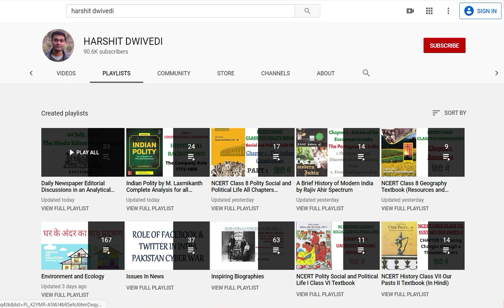Daily The Hindu Editorial Discussion